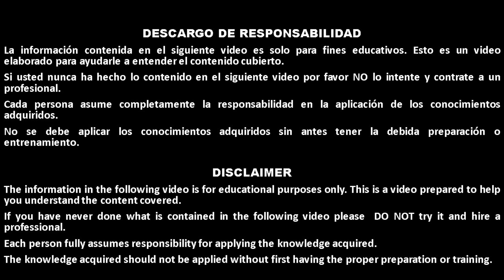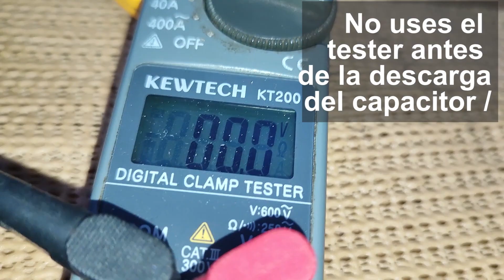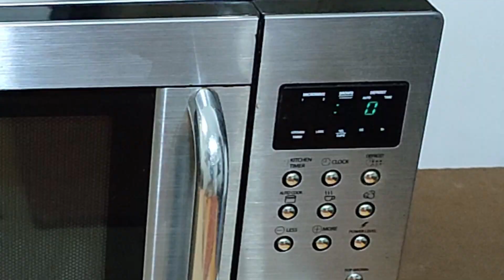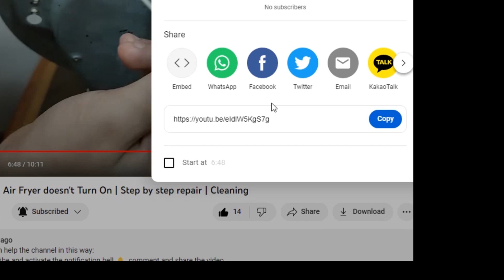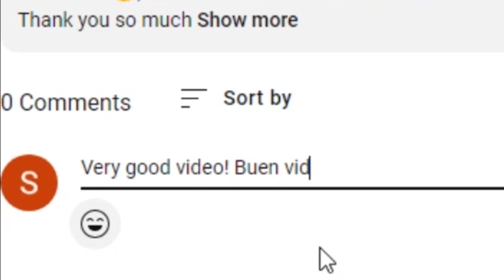Si cambias esto tu MICROONDAS FUNCIONARA | Incluyo cambio de MICA INTERIOR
IMPORTANTE: un fusible se averia por un aumento significativo en el consumo de corriente generalmente causado por el malfuncionamiento de un componente o parte. Antes de cambiar el fusbile se hicieron las siguientes revisiones y no se encontró niguna falla :
Relés (relays) en la tarjeta del microondas.

En este video les muestro cómo reparé un horno microondas que no funciona. También muestro qué medidas de seguridad tomé para trabajar con este horno microondas y cómo cambiar la lámina de mica interior.

👉 Pausa el video donde aparezca texto porque está en español e inglés.
👉 Ayuden con su me "gusta" o pulgar arriba👍
👉 Escriban su comentario o duda, trataré de ayudarlos ✍️
👉 Compartan el video con personas que puedan necesitarlo. 🔗

Espero que el video sea útil y de su agrado.
Hasta otro video!👍